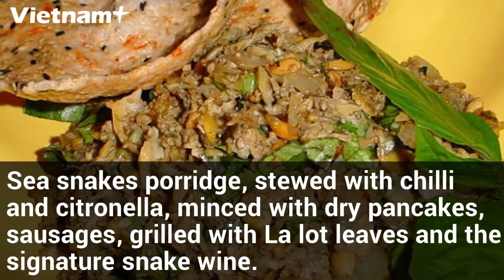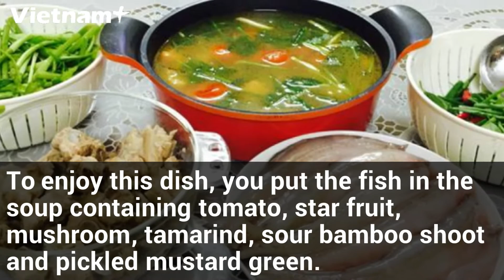Discover the Best Local Food in Quang Binh Province, Vietnam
Quang Binh Province is a tourist paradise with beautiful sceneries and charming landscapes, especially Phong Nha Ke Bang National Park – the world heritage site recognized by UNESCO.
Besides the stunning natural attractions, Quang Binh will draw you in with a diversity of“must-try” dishes that make you come back for more.